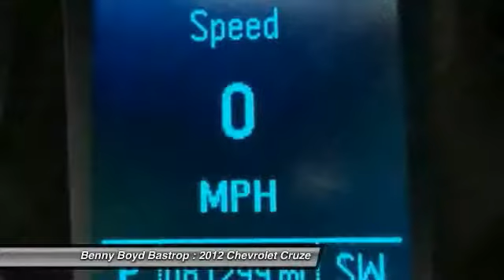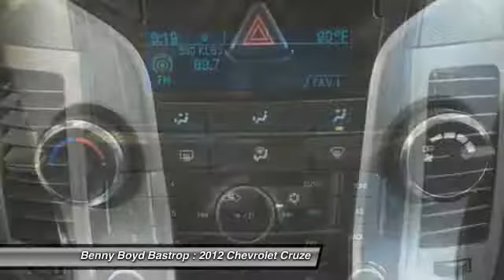2012 Chevrolet Cruze Cedar Creek, TX C7353419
1586 State Highway 71 West

You'll love this 2012 Chevrolet Cruze. This is a  you'll want to take home. With 81299 miles, it features Automatic transmission and an exterior color of Black Granite Metallic. Call and get in touch with Benny Boyd Bastrop directly, and be the first to open the door today!